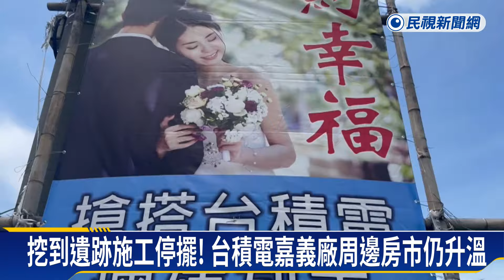台積電買下群創南科四廠 外界推估週邊房價再衝一波－民視新聞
【民視即時新聞】南部中心／鄭榮文、林俊明、蘇晟維　嘉義台南報導台積電積極在南台灣佈局，不只傳出高雄可能會再投入14埃米廠，週四（15日）台積電發出重訊，買下群創的南科四廠，外界推估要做為先進封裝廠使用，對周邊房市又是一波利多，而在嘉義原定的先進封裝廠，第一廠因為挖到遺跡施工停擺，但嘉義縣府加快文資保存進度，希望將影響降到最低。